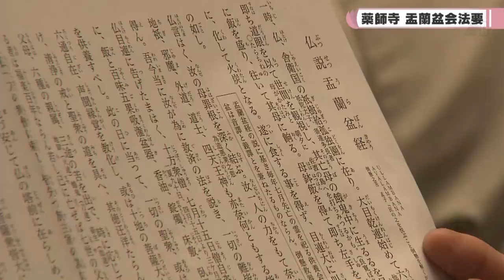薬師寺 盂蘭盆会法要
先祖の霊を迎え供養する盂蘭盆会の法要が奈良市の薬師寺で営まれています。
（08/14）